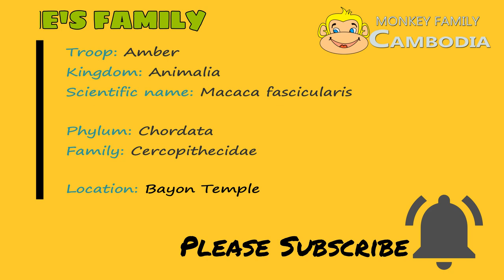Super Shocked ....Jane Get Frantic When Tarzana Play Plastic Bag